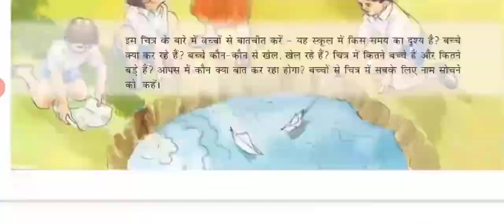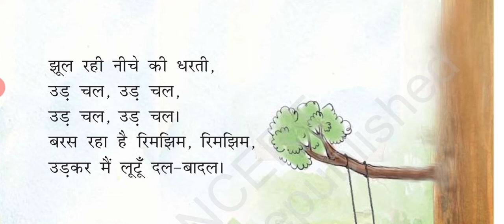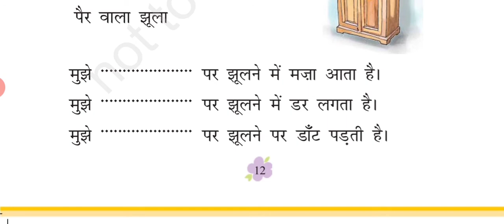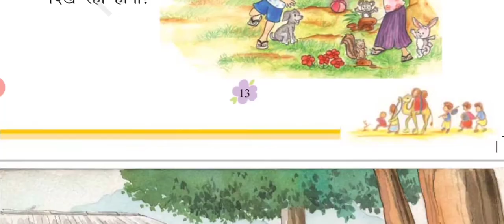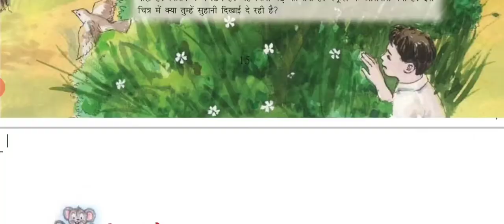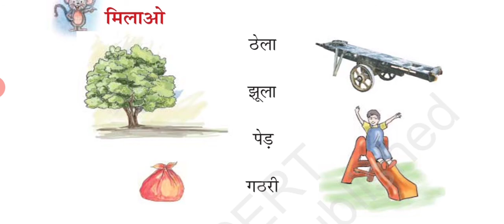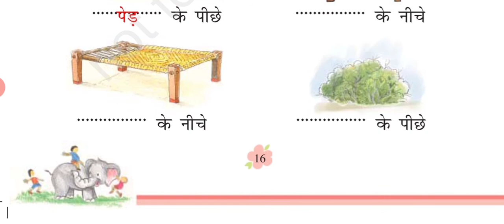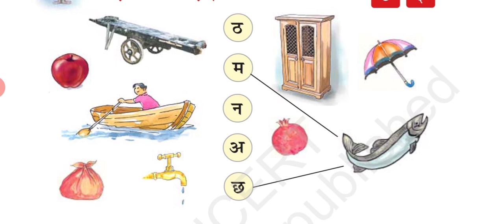CLASS-1 NCERT रिमझिम पाठ-1 झूला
Chapter 1 – झूला

Page No 12:

Question 1:

(क) बताओ, इनमें किन चीज़ों पर तुम झूले की तरह झूल सकते हो?

टायर

फाटक

झाड़ू

दरी

मेज़

डाली

पैर वाला झूला

अलमारी

(ख) मुझे ….. पर झूलने में मज़ा आता है।

मुझे ….. पर झूलने में डर लगता है।

मुझे ….. पर झूलने पर डाँट पड़ती है।

(ग) तुम इन झूलों पर भी झूले होगे। इन झूलों को तुमने कहाँ-कहाँ देखा है?

मेला

स्कूल

पार्क

घर का आँगन

बगीचा

1.￼  …

2.￼… .

3.￼ ….

4.￼… .

5.￼… .

6.￼… .

Answer:

(क) टायर- टायर को हम रस्सी के सहारे पेड़ पर लटका सकते हैं और इसमें बैठकर झूल सकते हैं।

फाटक- फाटक पर खड़े हो सकते हैं और फिर इसमें झूल सकते हैं।

डाली- डाली पर हम लटक सकते हैं या फिर इस पर रस्सी डालकर झूल सकते हैं।

पैरों- पैरों पर बैठ सकते हैं और दूसरे का हाथ पकड़कर झूल सकते हैं।

(ख) मुझे फाटक पर झूलने में मज़ा आता है।

मुझे डाली पर झूलने में डर लगता है।

मुझे फाटक पर झूलने पर डाँट पड़ती है।

(ग)

घर के आँगन में और पार्क में

मेले में

घर के आँगन में

पार्क में

मेले में

पार्क में

Page No 16:

Question 1:

(क)

(ख) खाली जगह भरो और फिर छुपने की इन जगहों पर बच्चों के चित्र बनाओ।

….पेड़…. के पीछे

….. के नीचे

….. के नीचे

….. के पीछे

(ख)

….पेड़….. के पीछे

……मेज़…….. के नीचे

…….चारपाई……. के नीचे

…….झाड़ी……. के पीछे

ऊपर बनी चीज़ों के नाम उन अक्षरों के नीचे लिखो जो उनमें आते हैं।

ठ

छ

म

अ

न

मछली

मछली

यहाँ मछली दो बार लिखा गया है। क्या किसी और चीज़ का नाम भी तुमने दो बार लिखा है?

Answer:

ठ

छ

म

अ

न

ठेला

गठरी

मछली

छतरी

मछली

अलमारी

अनार

अलमारी

अनार

नल

नाव

हाँ हमने अलमारी और अनार का नाम भी दो बार लिखा है।